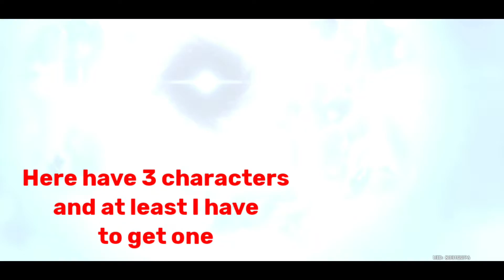My Luck have turned !!!! And new Character !!!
Special video for today!